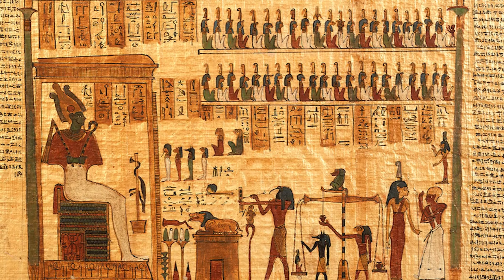Afterlife Explained As Per Multiple Mythologies? | Mythical Madness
Excited to discover an epic range of mythology-themed treasures? Explore our Amazon Storefront, where we've curated a diverse array of enchanting finds, just for you. Click the link to start your mythical journey The afterlife (also referred to as life after death or the world to come) is a purported existence in which the essential part of an individual's identity or their stream of consciousness continues to live after the death of their physical body.
In today's episode of Mythical Madness, we bring the explanation of Afterlife from not 1 or 2 or 3 but from 10 different mythologies. This one's a complete banger and I insist on not missing out on this one!

About the channel:
Mythical Madness is a channel where we discuss all the mythologies, fiction, and even movies. There are numerous mythology stories and mythology explained.